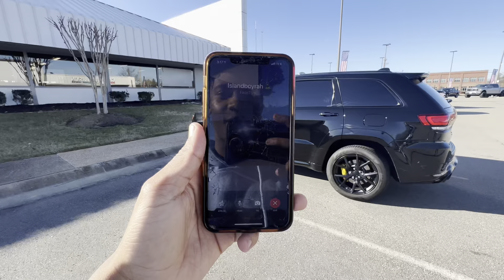I LET MY MOM DRIVE THE HELLCAT AND SHE GOT IT SLIDEWAYS MY HEART DROPPED 😟